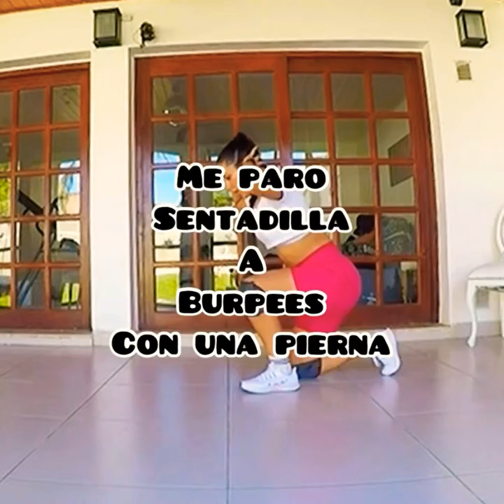🦶🏻INTENSE LOWER BODY HIIT / HIIT INTENSO TREN INFERIOR🦶🏻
Lunes y te traigo una rutina para día de piernas avanzando . Para el día que vos elijas como tu día de tren inferior fuerte y desafiante
Dale con todoooo!! A moldear esas piernas!!! Espero te guste y la podes hacer en casa o en el gym o donde sea !

🤼‍♀️Menciona a una amiga para que lo haga contigo
🔒Guárdalo para después cuando lo quieras hacer y desafiarte a ti misma
💪🏻Coméntame cómo te sentis si la haces!

Acá van los EJERCICIOS:
- Skaters laterales
- Estocada atrás toco piso + elevo frontal con despegue
- Desplantes explosivos + burpee al piso
- Estocadas toque talon pierna de atrás + despegue rodilla pierna de adelante
- Rodillas al pecho trotando + salto rodillas al pecho explosivo
- Me paro desde el suelo en sentadilla + burpee a una pierna
- Sentadillas con rotación en aire y toque el suelo
- Sentadillas piernas juntas + salto en extensión abierta brazos y piernas

Repeticiones : 20
Pausa entre ejercicios : 1’30”
Series : 4
Pausa entre series 2’